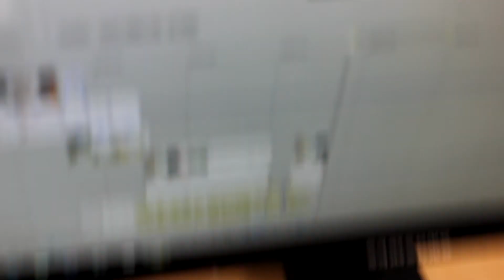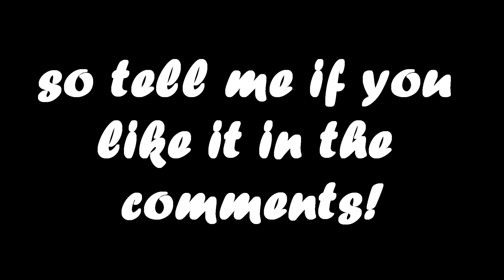I'M OFFICALLY Casey Neistat (2nd Day of 7 Days of Me :D)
CASEY NEISTAT- is that you???!??!